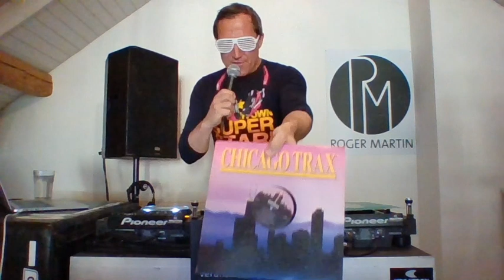ROGER MARTIN FACEBOOK LIVE STREAM 11.04.2020 DEEP TROPICAL HITS